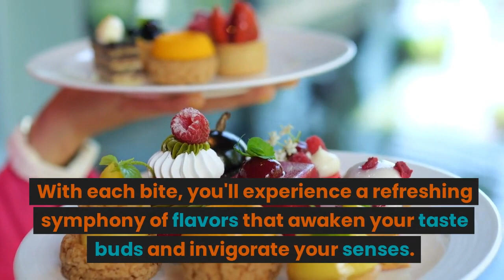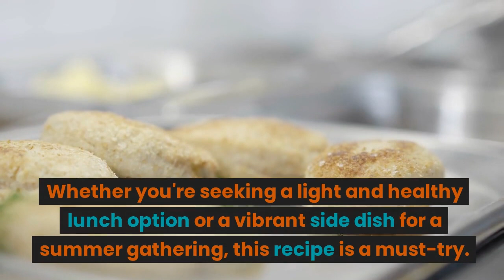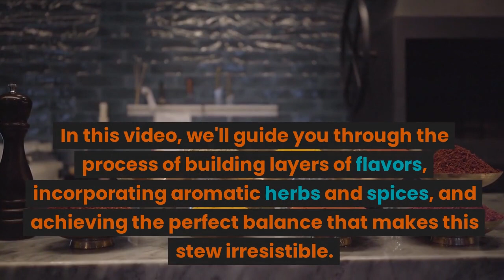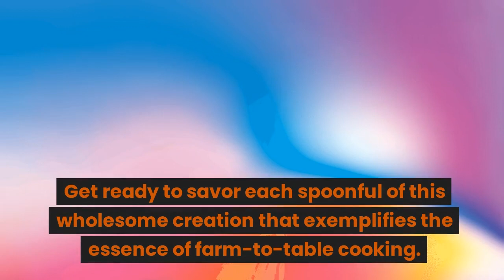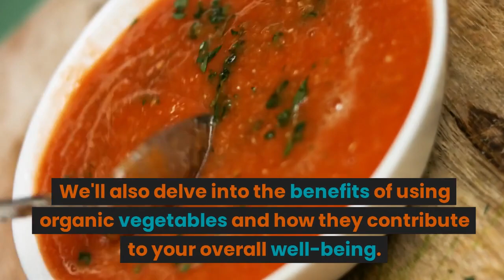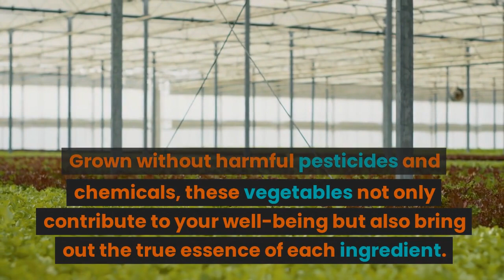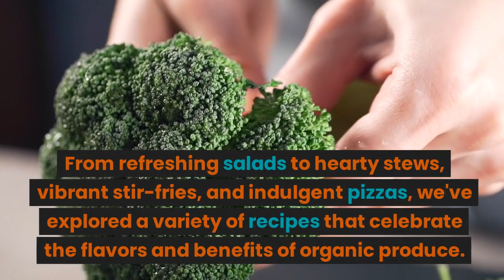Introducing Recipes Using Organic Vegetables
In this exciting video, we are thrilled to introduce you to a world of mouthwatering recipes using organic vegetables. Get ready to embark on a culinary adventure that combines sensational flavors, vibrant colors, and the incredible benefits of organic produce. From refreshing summer salads bursting with organic greens to hearty vegetable stews that warm your soul, we have a wide array of delectable dishes for you to explore. Discover the secrets behind creating savory stir-fries that showcase the natural beauty of organic vegetables, and indulge in the irresistible flavors of an organic vegetable pizza. Join us as we delve into the delicious and nutritious world of organic vegetable cooking, where each recipe is a celebration of health, sustainability, and extraordinary taste.